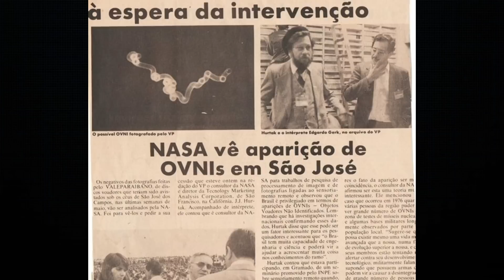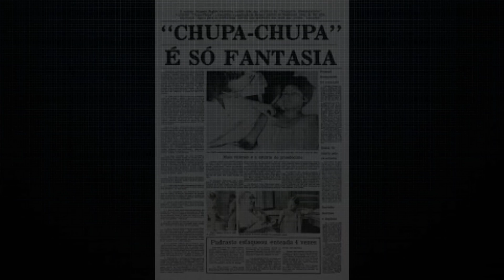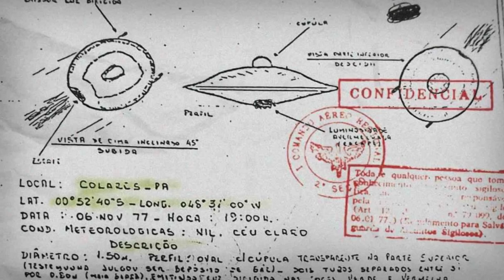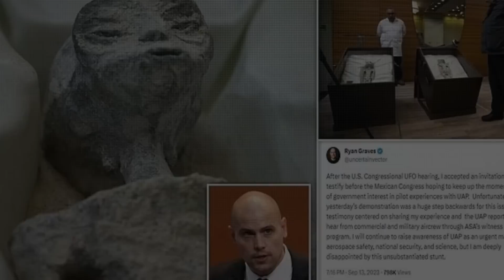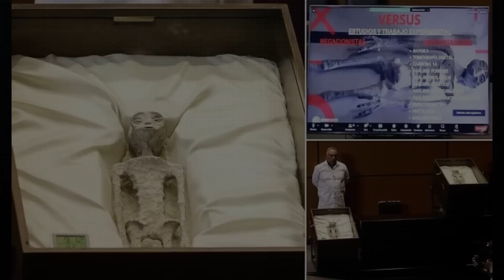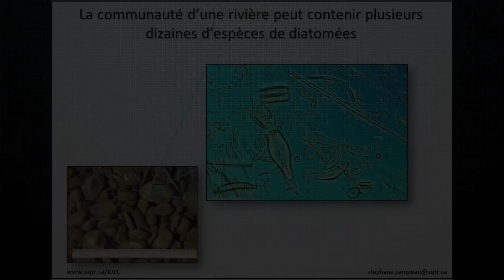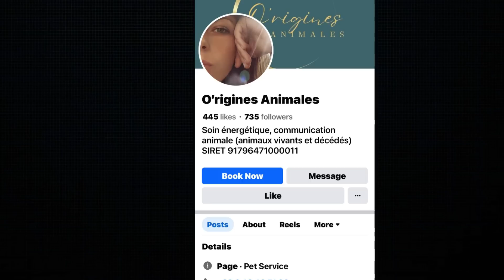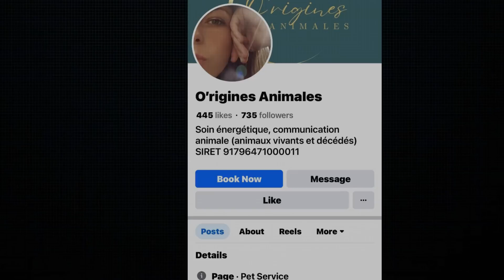FARANDOLE D'ALIENS sur un lit de mensonge !? ET C'EST PARTI POUR LE SHOW...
Plongez avec moi dans l'univers intrigant des dernières révélations extraterrestres : des attaques mystérieuses au Pérou, en passant pas les apparitions au Brésil jusqu’ aux momies anciennes exposées au Congrès mexicain, en ce moment c’est une succession ininterrompues de rencontres du troisième type.
Décryptons ensemble les versions officielles et explorons les théories alternatives sur les Êtres venus d'ailleurs.
Découvrez l'impact sur notre réalité et les implications cachées derrière ces événements.

Restez éveillés, la vérité est souvent plus étrange que la fiction ! 🌌👽